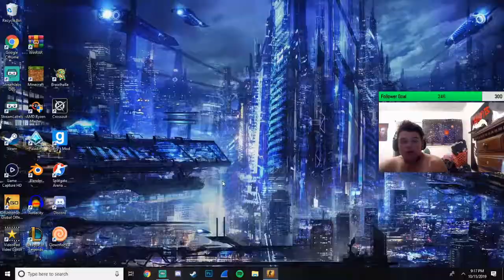Call of Duty: Modern Warefare Rage & Fail moments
Ladies & Gentlemen thank you so much for taking you bvr time to check out my channel. i truly appreciate the support and if you wanna support me further than just subscribing make sure to go follow me on twitter & twitch all will be below